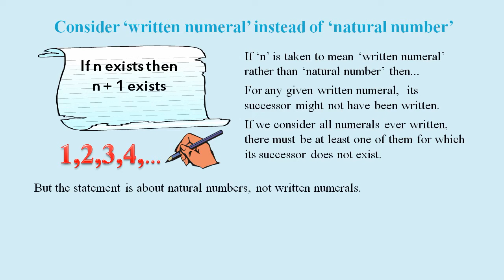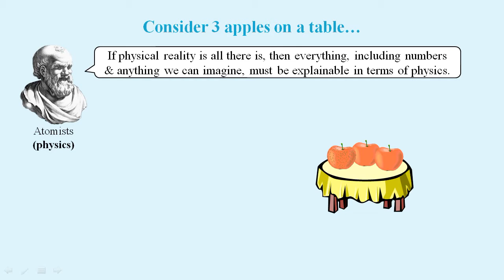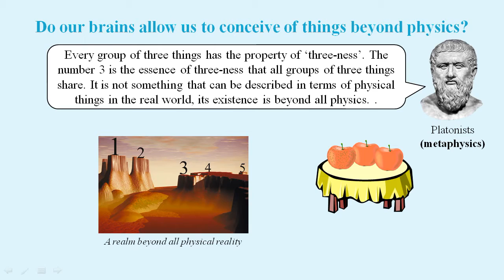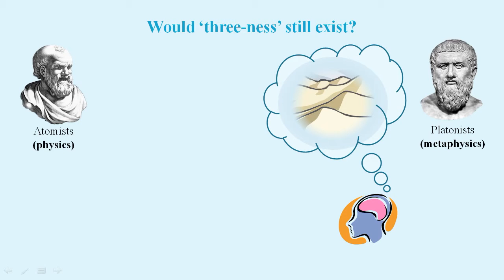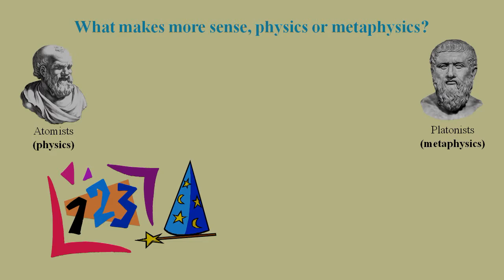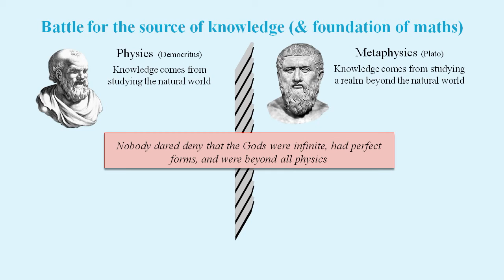What Is A Number? Does Anyone Know? (An Infinity Crisis)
What is a number? How can numbers exist?  Regarding existence, does infinity exist? How can infinitely many numbers exist? And what does it mean anyway? Could all of maths be wrong? This video examines the arguments for and against Platonic existence. It describes how Plato won the battle to ensure that in today's world, most people believe in the Platonic existence of infinitely many abstract objects.